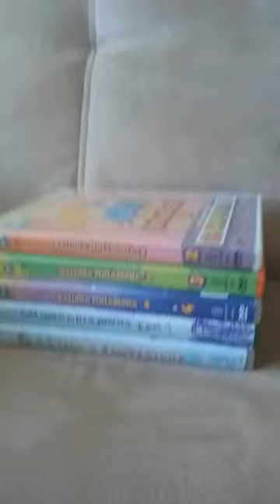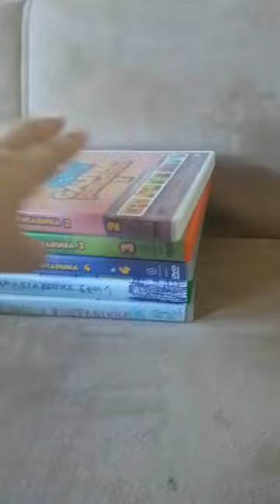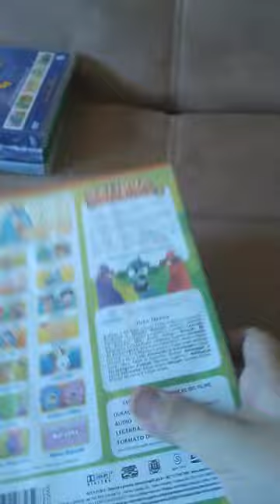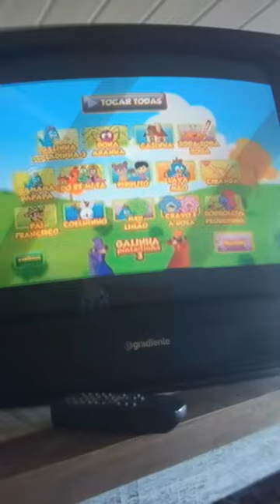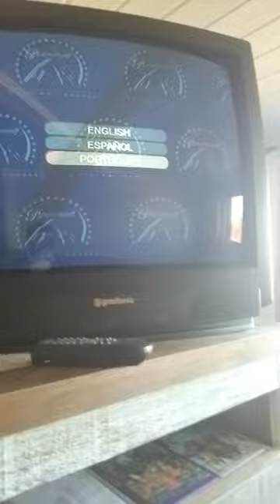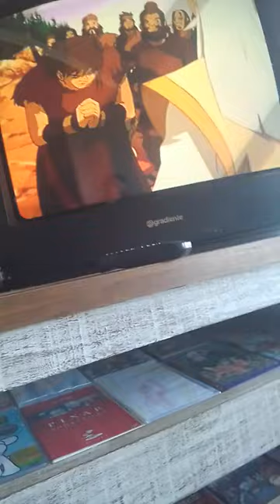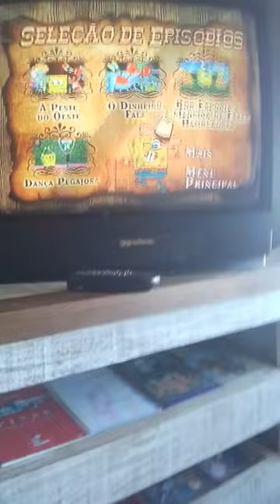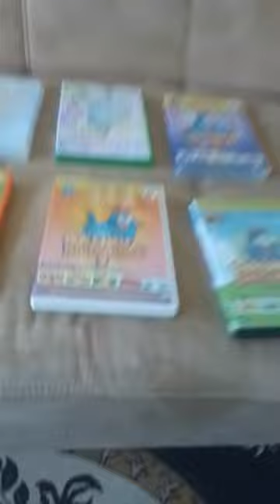Minha Coleção de DVDs Da Galinha Pintadinha Vem Aí Canal do Rafael